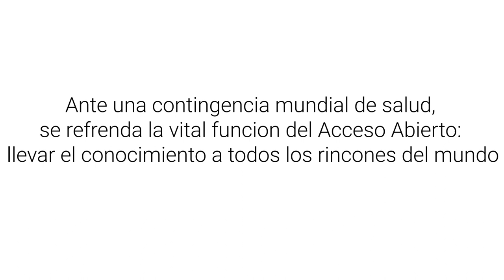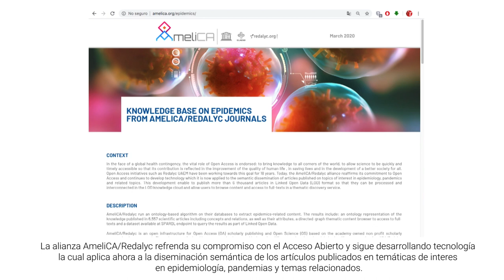BASE DE CONOCIMIENTO EN EPIDEMIAS/PANDEMIAS DE REVISTAS EN AMELICA/REDALYC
Título de trabajo:
Presentamos la BASE DE CONOCIMIENTO EN EPIDEMIAS/PANDEMIAS DE REVISTAS EN AMELICA/REDALYC. Un desarrollo hecho en la Universidad Autónoma del Estado de México (UAEMex)

AmeliCA/Redalyc diseñó y ejecutó un algoritmo basado en ontologías en sus bases de datos para extraer contenido relacionado con epidemias, resultando en la diseminación semántica de artículos publicados en temáticas de interés en epidemiología, pandemias y temas relacionados.